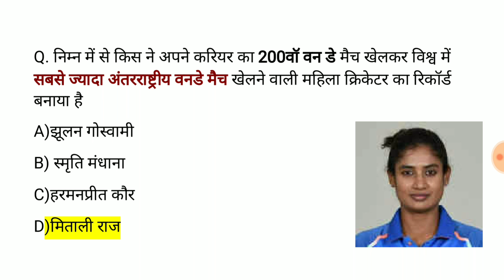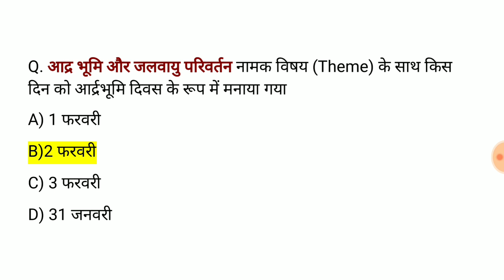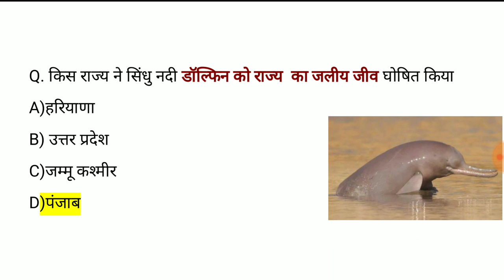lucent Current Affairs | lucent Current Affairs in hindi | lucent Gk 2019 | Study Rojgar